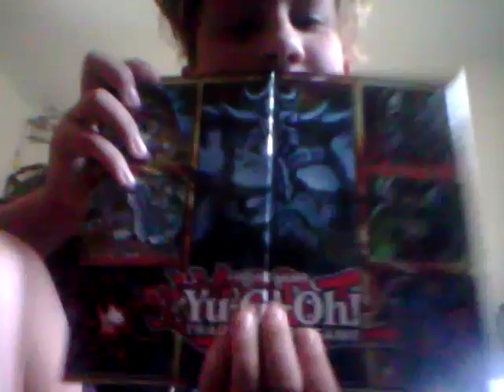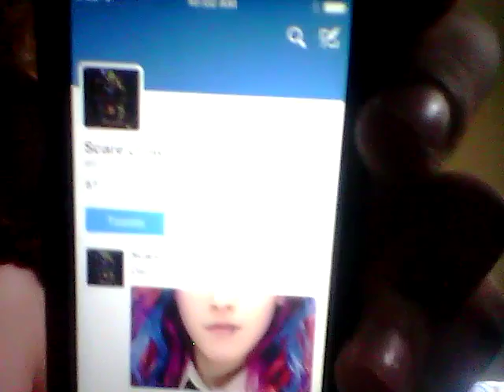Click on this video if your tired and love my video